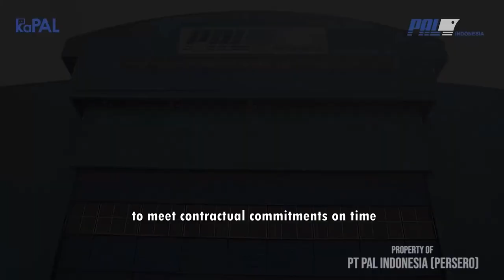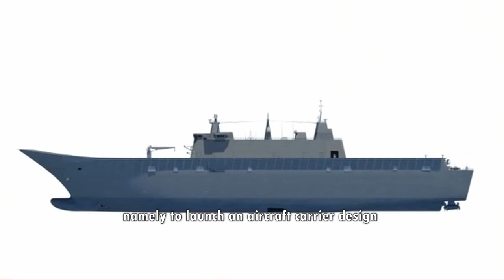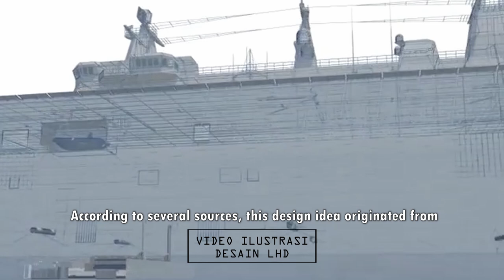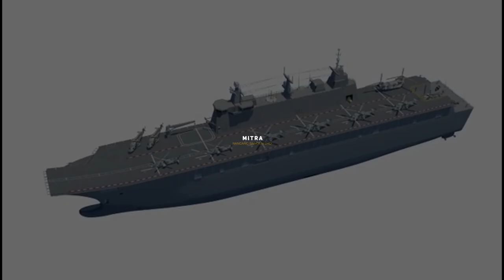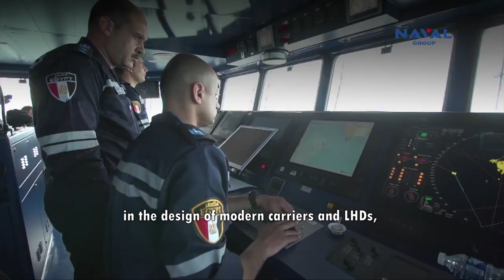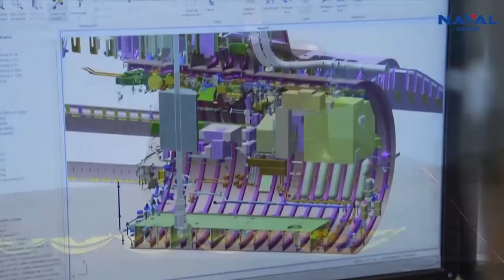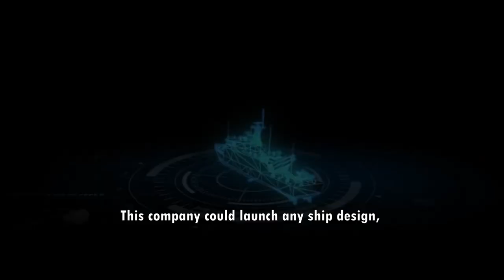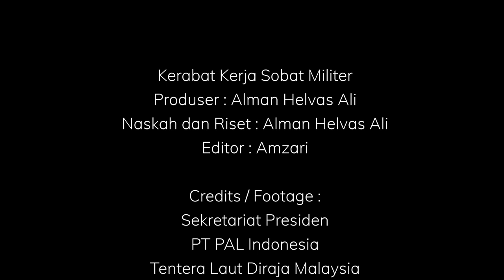KELAS DUNIA !! Mewujudkan Kapal Induk Indonesia Buatan PT PAL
Sobat Militer,
Rencana Peluncuran Kapal Induk Buatan PT PAL akan dilaksanakan di Tahun 2023. Hal tersebut disampaikan Direktur Utama PT PAL Indonesia Kaharuddin Djenod pada saat berbincang dengan media Kompas.

Dari desain Kapal Induk Buatan PT PAL yang banyak beredar di internet, lebih mengarahkan ke Landing Helicopter Dock atau LHD. Meskipun road map pengembangan LHD telah dimulai sejak tahun 2008, setelah PT PAL meluncurkan Landing Platform Dock KRI Banjarmasin 592 dengan panjang 122 meter. Kapal Landing Platform Dock yang diluncurkan berikutnya semakin memanjang sampai dengan 125 meter. Dan yang termutakhir, LPD yang dibuatkan untuk negara Uni Emirate Arab sepanjang 163 meter.

Desain Kapal Induk Buatan PT PAL rencananya memiliki panjang 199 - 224 meter. Bagaimanakah PT PAL mewujudkan hal tersebut, simak videonya.

🙏Terima kasih Sebelumnya Bagi Yang Mau Traktir 🍮🍕

Produser : Alman Helvas Ali
Naskah dan Riset : Alman Helvas Ali
Editor : Amzari

Credits / Footage :
Sekretariat Presiden
PT PAL Indonesia
Tentera Laut Diraja Malaysia
Korea Defense Blog
NAVAL GROUP
Babcock International
BAE System Australia
Kompas.id
Naval News
NavyRecognition
Official iNews
INQUIRER.net